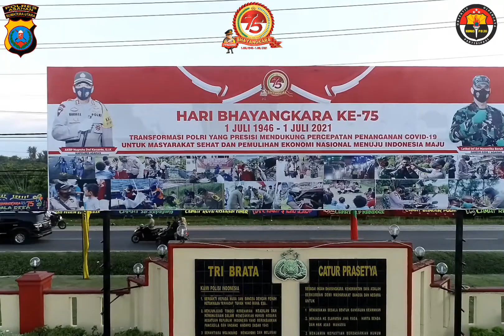Hari Bhyangkara ke 76